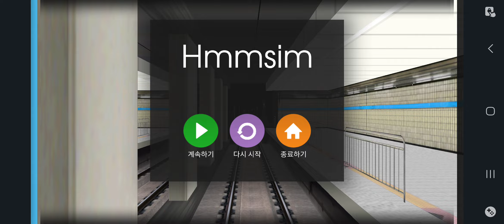hmmsim2 인천4호선 (중부행)